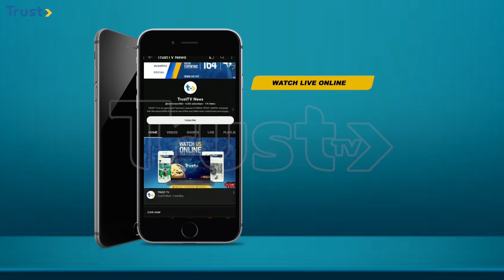News Update: President Tinubu Arrives Abuja After Two Weeks Abroad + More Stories | 2PM 08/05/24